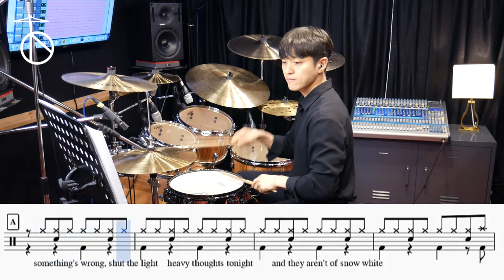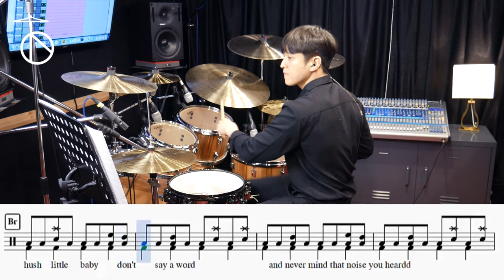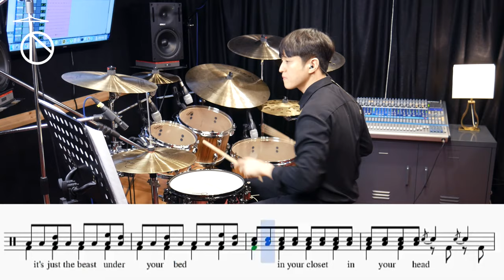Metallica-Enter Sandman Drum Cover